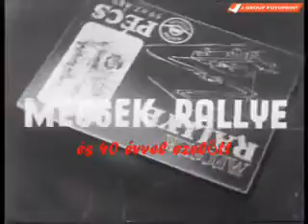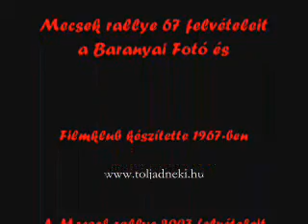Mecsek rallye 2007 by Butyka (pure sound)